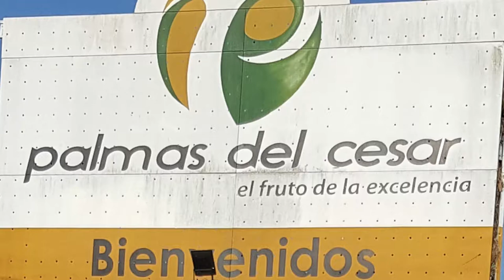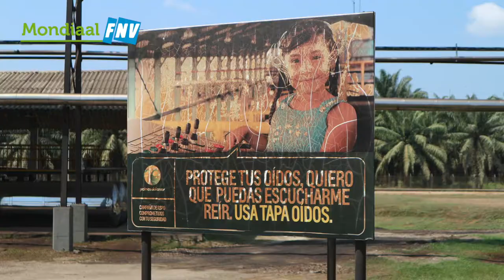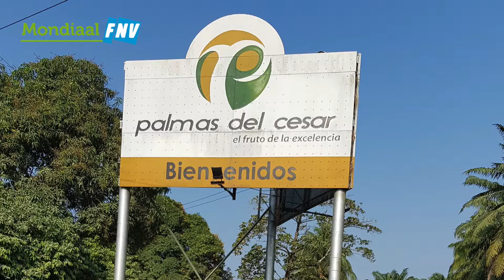Social dialogue leads to success in Colombian palm oil company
In Colombia, a collective bargaining agreement was peacefully concluded between Sintrainagro Minas trade union and the palm oil company Palmas del Cesar. The agreement represents a major advance for employees and the company. A remarkable event in a sector in which many labour disputes take place and trade unions have to deal with violence. A social dialogue process between the trade union and the company brought peace and development.